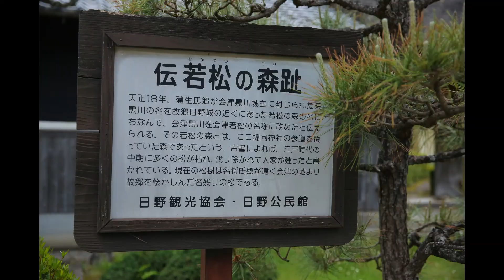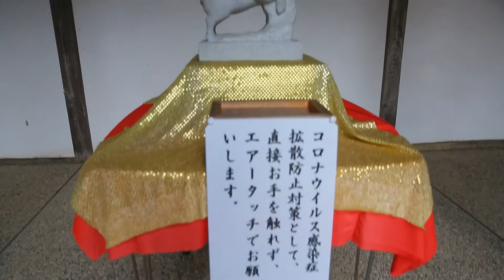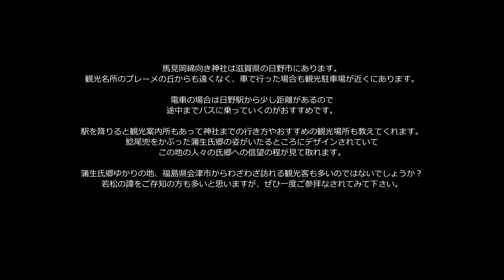出雲国造の祖、アメノホヒを祀る馬見岡綿向神社【滋賀県日野】戦国武将の蒲生氏郷ゆかりの地【Umamioka-Watamuki-Jinja shrine in Shiga Japan】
滋賀県日野にある馬見岡綿向神社へやって来ました。
戦国武将の蒲生氏郷ゆかりの地でもあり、ここから会津へ持ち運んだ若い松が会津若松の地名の由来でもあります。

馬見岡綿向神社はアメノホヒを祀る神社。
アメノホヒは出雲の国のオオクニヌシに国譲りを迫りに行って、その徳にほだされてそのままオオクニヌシに使えることになったと日本神話にも記されています。
出雲国造の祖となったアメノホヒを祀る神社が滋賀県にあることも不思議ですが、近くにはアメノホヒの兄弟に当たるアメノオシホミミを祀る太郎坊宮という神社もあります。

アメノオシホミミは天孫邇邇芸命（ニニギ）の父神
ニニギの孫がウガヤフキアエズ、さらにその子が神武天皇に当たります。
神話の世界から続く歴史がいまの日本各地に残っていることはすごいことだと思います。

時代こそ違えど、出雲や会津とも縁の深い神社というのも面白いポイント。
2000年以上前の話と400年前の話、それが現代まで続いているのが日本という国なのですから興味深いですよね。

usualy japan は日本各地の日常風景や観光、文化、風土などを動画で紹介しています。

当チャンネルのBGMはフリーBGMのDOVA-SYNDROMEを利用しています。